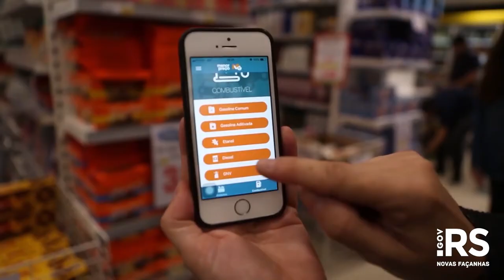Estudo resgata histórico dos benefícios fiscais no RS